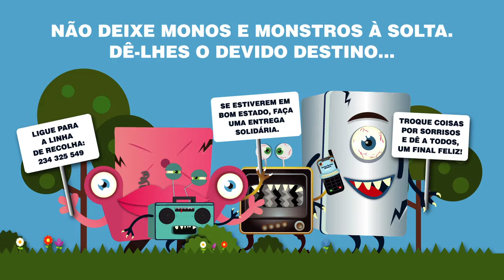Caça aos Monstros - banner final Ílhavo